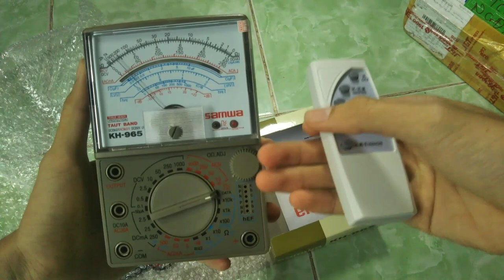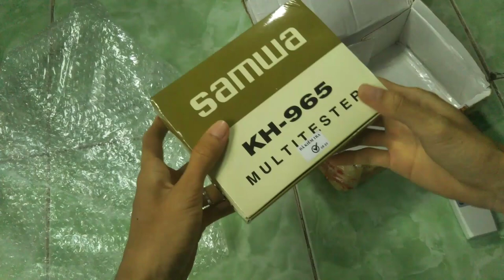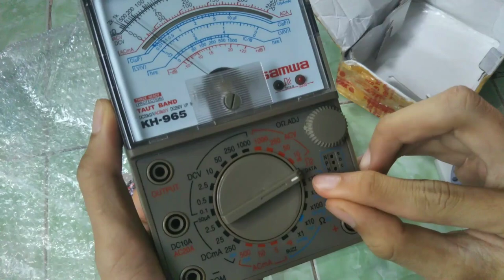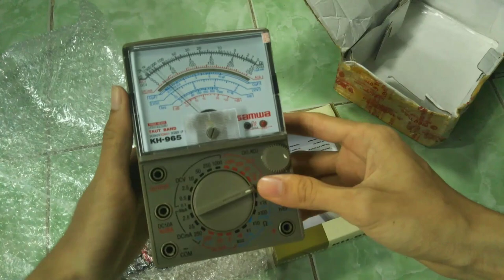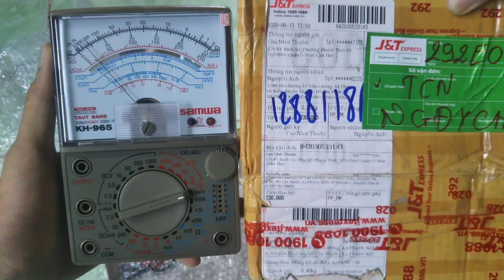QUÁ BỨC XÚC | KHÔNG BIẾT DÙNG THÌ ĐỪNG MUA , BỊ BOM HÀNG VÌ LÝ DO KHÁCH KHÔNG BIẾT DÙNG ?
Qua video này mình mong mọi người khi mua hàng hãy tìm hiểu kỹ sản phẩm để tránh những bất cập khi TEST cũng nhu khi SỬ DỤNG.
Đừng TỎ RA CÁI GÌ CŨNG BIẾT rồi cuối cùng là đi PHÁ HOẠI NGƯỜI KHÁC.
KHÔNG BIẾT DÙNG THÌ ĐỪNG MUA , BỊ BOM HÀNG VÌ KHÁCH KHÔNG BIẾT DÙNG ?
Mời các Bác xem thêm Các video liên quan:
6. 👉 SỬ DỤNG WIFI KHI MẤT ĐIỆN | ĐẤU NỐI WIFI VỚI BÌNH ẮC QUY | DÙNG WIFI BẰNG ACQUY